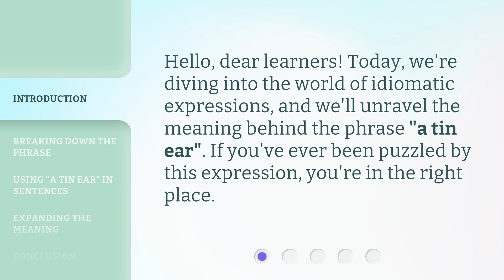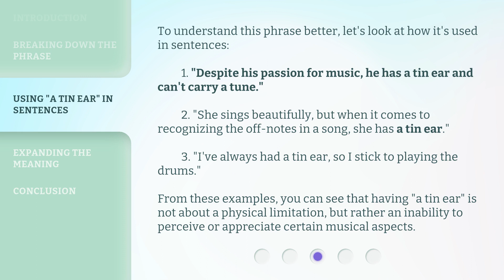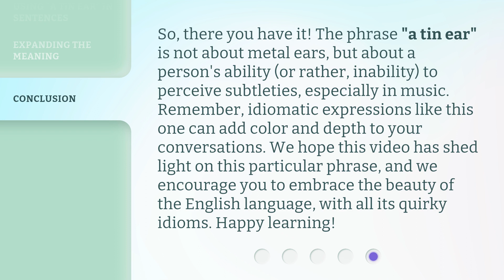A "Tin Ear" Unveiled: Understanding the Phrase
Unveiling the Meaning of 'A Tin Ear' • Discover the true meaning behind the idiomatic expression 'a tin ear' and how it relates to music and beyond. Learn how this phrase is used in sentences and how it can indicate a lack of sensitivity or appreciation in various areas of life.

00:00 • Introduction - A "Tin Ear" Unveiled: Understanding the Phrase
00:25 • Breaking Down the Phrase
00:59 • Using "a tin ear" in Sentences
01:38 • Expanding the Meaning